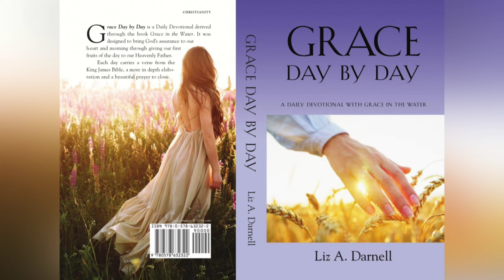07/24/24 - (Grace Day by Day - A Daily Devotional with Grace in the Water 07/24/24)